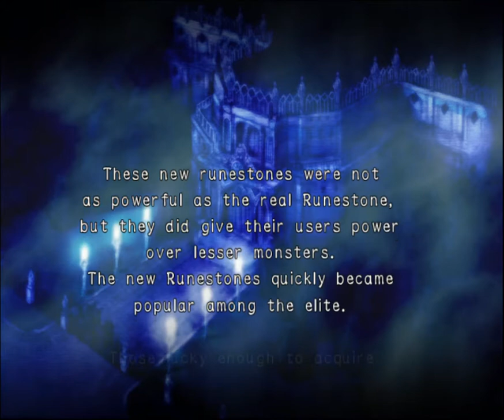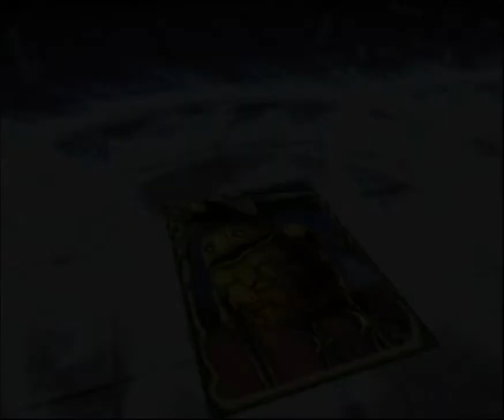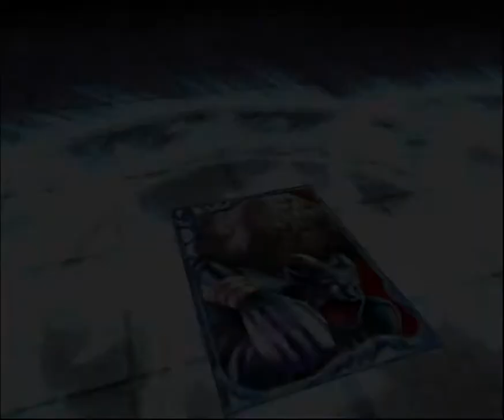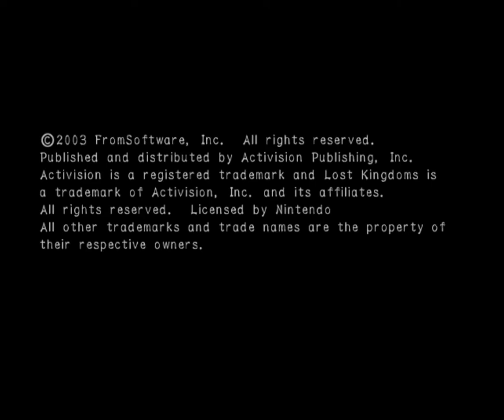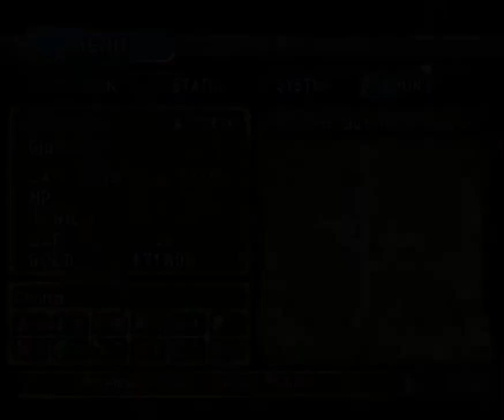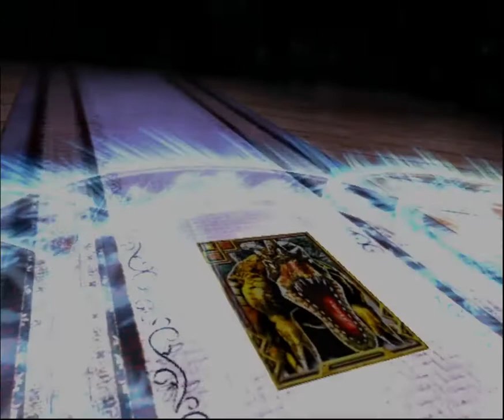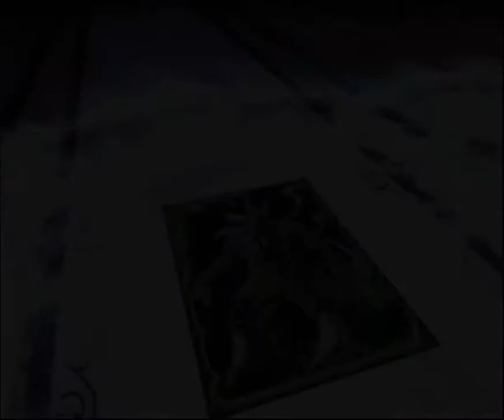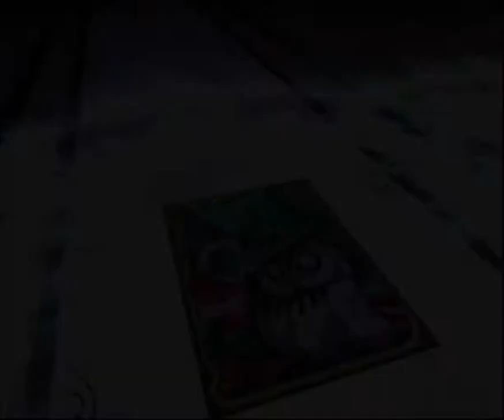Lost Kingdoms II - 100% Longplay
I finally got around to recording that Longplay! Hopefully this is relatively entertaining, except for the incredibly unfortunate 35ish minute portion where I try to capture a Doppelganger from Katia. And the first 8 floors of Proving Grounds having to be done twice (because I didn't have enough capture cards).

Very strange glitch at 3:37:20, I've never seen it before. I stopped moving because it looks so similar to other soft locks, I thought I'd softlocked the game. But I just mashed A+B and it cleared every text box.